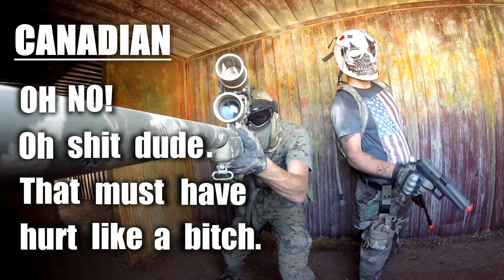CHEATER GETS PAIN !! | SNIPER Scoepcam gameplay | Canadian Sniper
In this airsoft scoepcam gameplay video, i use my tokyo marui vsr10. in most of my airsoft scopecam videos people call their hits, today this airsoft cheater gets caught and feels the pain for not following the rules!